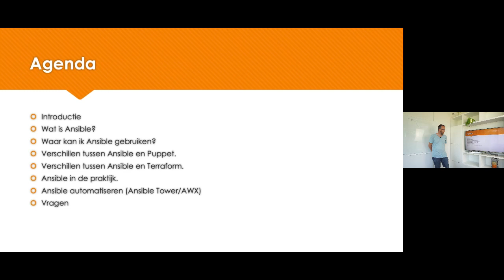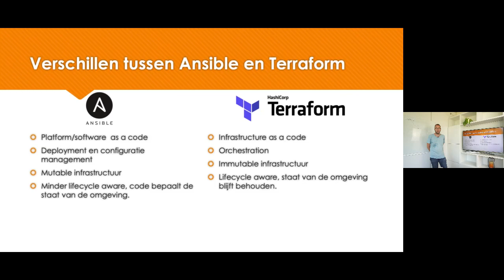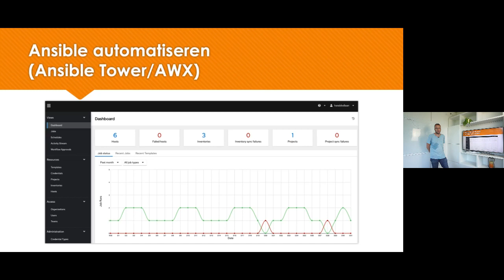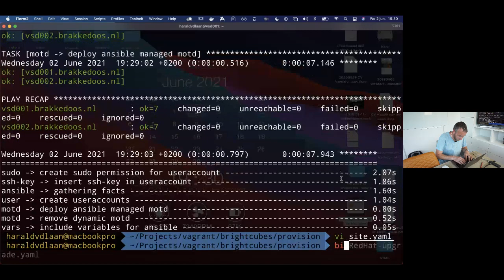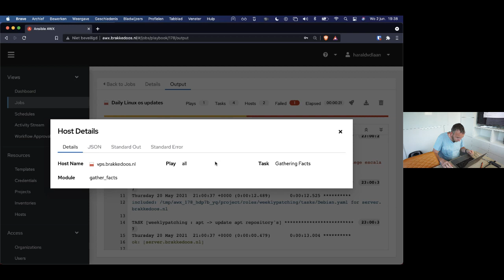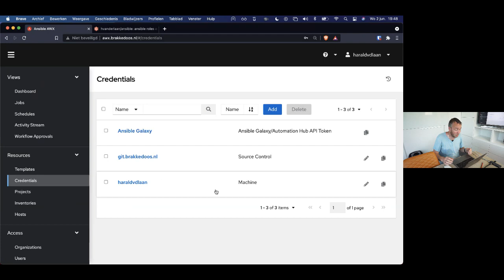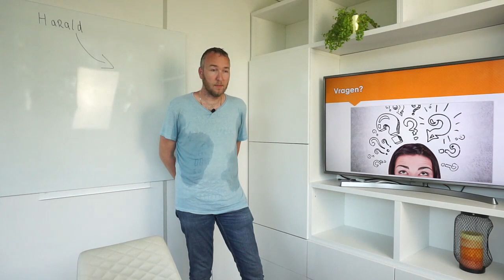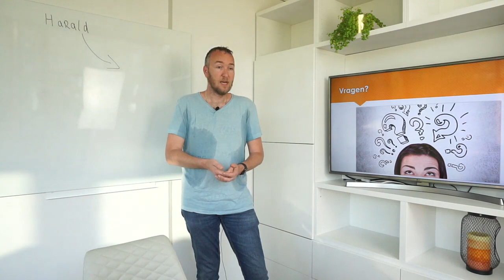Ansible to the Maxx! Bright Sessions Harald van der Laan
Dat Ansible een zeer krachtige IT innovatie tool is die inmiddels door duizenden organisaties wordt gebruikt om complexiteit uit omgevingen te halen en herhalende acties te automatiseren is voor velen wel bekend. Tijdens deze webinar neemt onze consultant Harald van der Laan je mee in de kracht van Ansible en krijg je nog meer inzicht in de mogelijkheden die Ansible te bieden heeft. Harald zal een aantal voorbeelden geven aan de hand van projecten bij meerdere organisaties. Hierbij kun je denken aan een automatisch systeem dat werkplekken uitrolde voor ontwikkelaars en het opzetten van een wekelijkse automatische patch cycle, met monitoring en reporting. Laat je inspireren!

Spreker:
De spreker van deze webinar is Harald van der Laan, Senior Consultant bij Bright Cubes

Onderwerpen:
-Wat is Ansible?
-Waar kan ik Ansible gebruiken?
-Verschillen tussen Ansible en Puppet.
-Ansible in de praktijk.
-Ansible automatiseren (Ansible Tower/AWX)
-Vragen